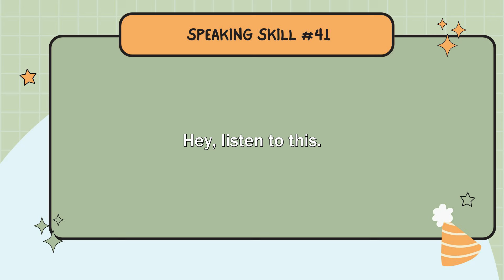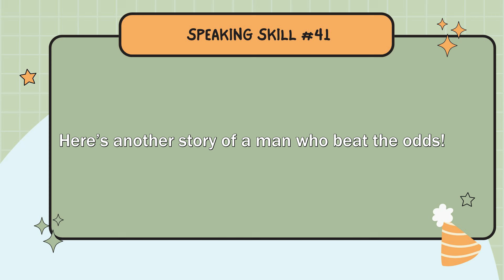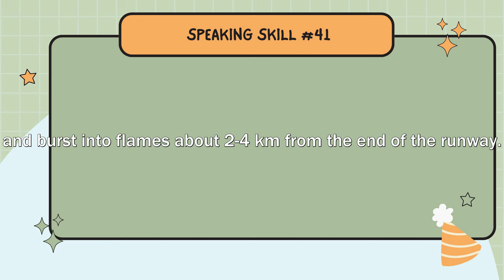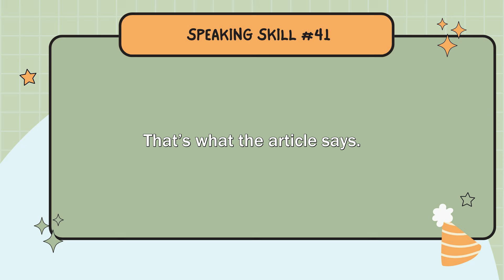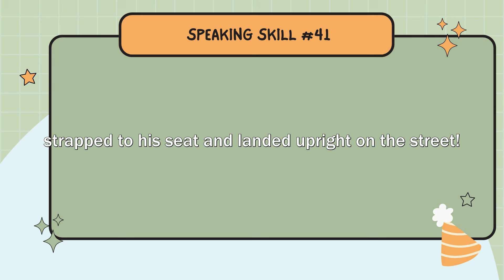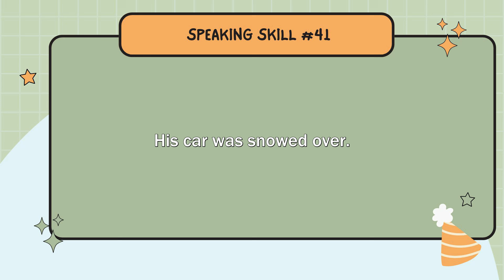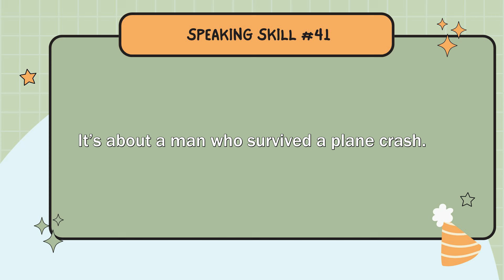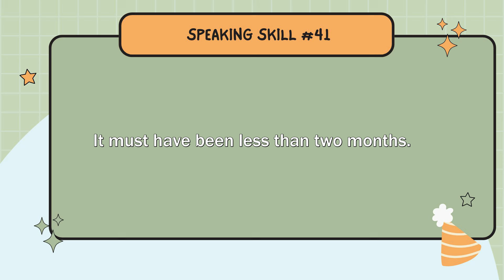Luyện nói Tiếng Anh đơn giản như người bản xứ | EP41 | Có phiên âm IPA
Luyện nói Tiếng Anh đơn giản như người bản xứ | EP41

Kênh này có những video theo lộ trình học cho người mới bắt đầu. Xem thêm video ở phần playlist hoặc vào link ở phần mô tả.

Các bạn có thể học Tiếng Anh qua Cambly giúp nâng cao trình độ.
Ưu đãi dành cho thành viên kênh:
Nhập code: euroy (giảm 30% plan 12 tháng, 17% plan 3 tháng) và học thử 30 phút chỉ với 24k

Mình có một số kênh nữa. Mọi người ủng hộ nhé:
🇺🇸 Kênh dạy tiếng Anh cho người Việt: